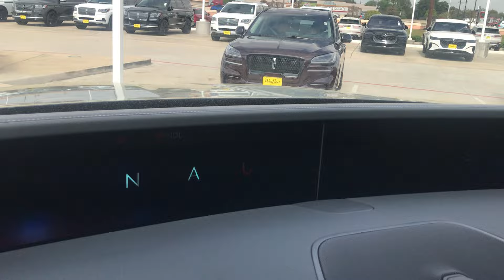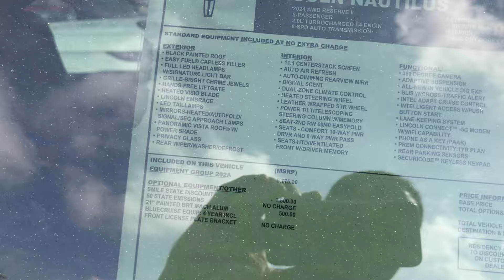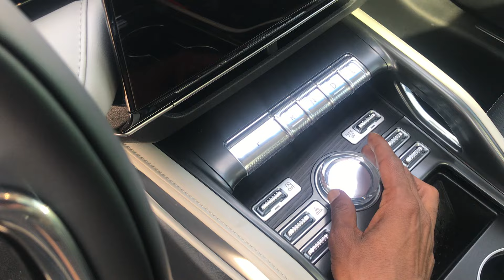All you need to know new 2024 Lincoln Nautilus review